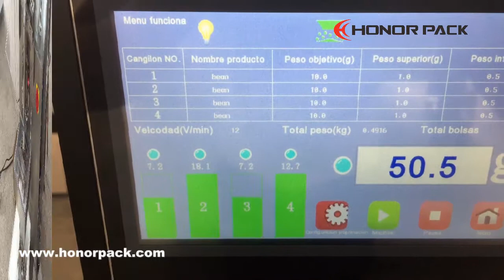Maquina Sachetadora Con Pesadora Lineal para envasar diferentes productos